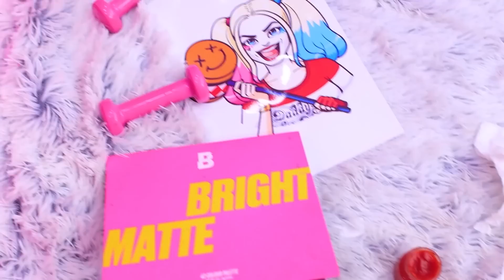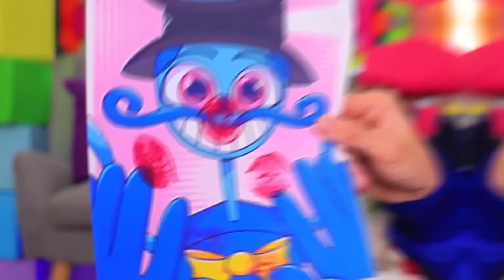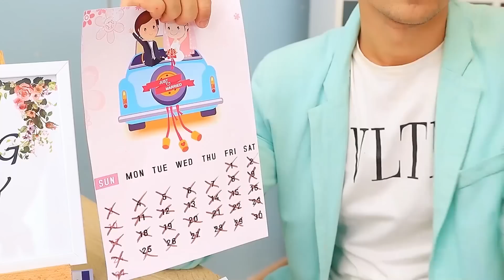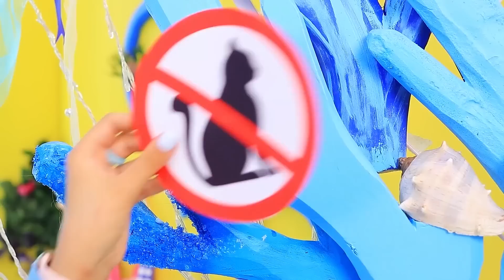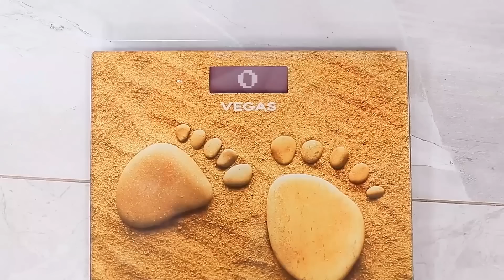एक्सट्रीम मेकओवर पढ़ाकू से बार्बी से हार्ली क्वीन !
सोचो एक पढ़ाकू लड़की बार्बी या हार्ली क्वीन बन जाए ! चलो मिलकर हमारी नई वीडियो में एक्सट्रीम मेकओवर देखें !